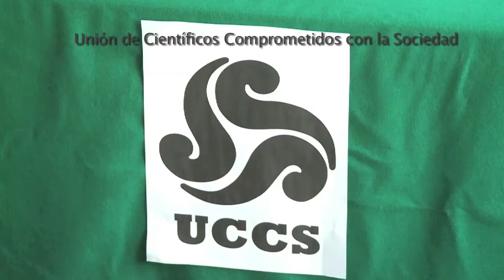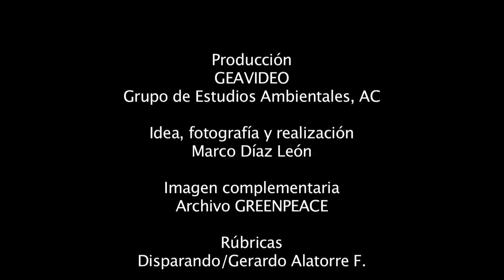9. Daños a abejas y miel.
El Dr. Emmanuel González expuso el tema de los transgénicos y de su impacto en la salud y en el hábitat de las abejas.
Producción: GEAVIDEO del Grupo de Estudios Ambientales, AC.
Con el apoyo de Pan para el Mundo
Mexico-Tenochtitlan 2018